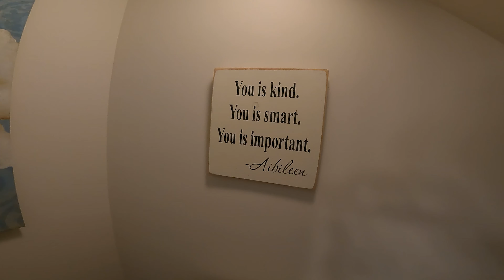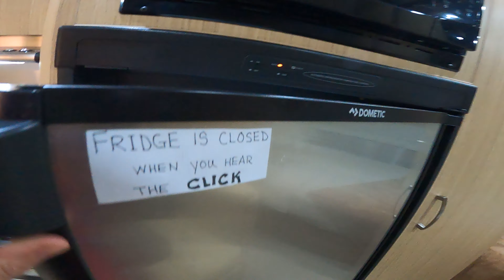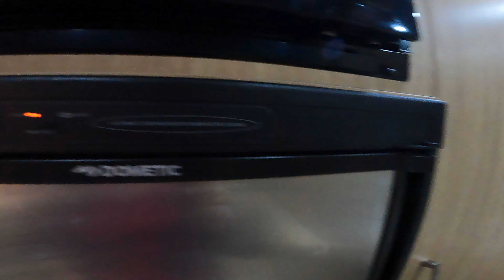Firsts for Everything. Airstream, Wedding Planning, and Tattoo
It the first time for everything.
From planning a wedding, getting the first tattoo and first time camping in an Airstream.